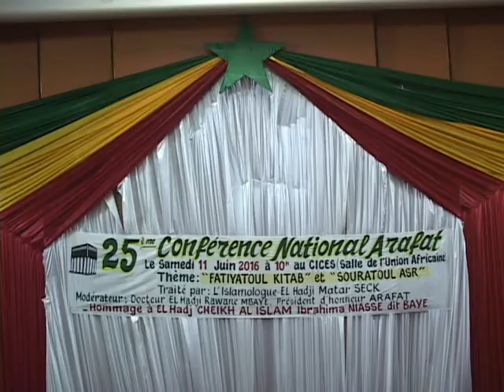JT FR ARAFAT ADJA DIOR DIOP 26 06 16